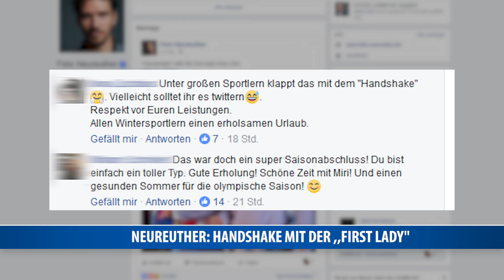Neureuther: Handshake mit der "First Lady"